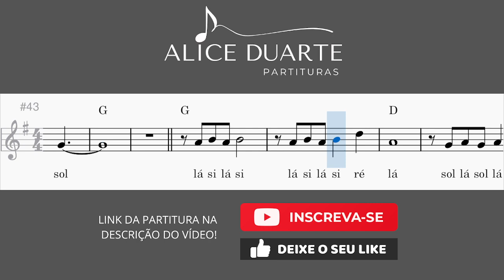Yellow (Coldplay) | Tutorial | Aprenda a tocar com Partitura Facilitada